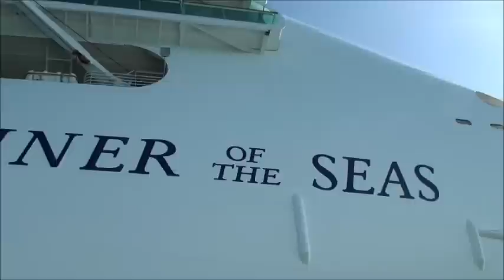Bannister Island, Belize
Gilana Family April 8-15, 2012 cruise vacation